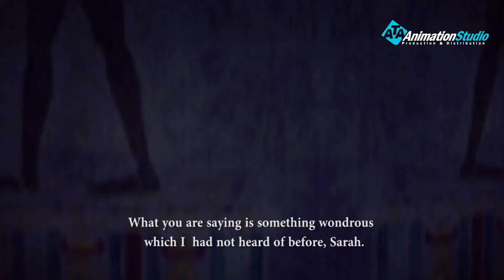Khalil Allah - Episode 16 (English & French Subtitle)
Khalil Allah Series Episode 16
Khalil Allah Series HD (English & French Subtitle)
تدور أحداث المسلسل حول حياة إبراهيم عليه السلام منذ ولادته وحتى وفاته مع ذكر بعض الأنبياء المعاصرين عليهم السلام مثل لوط عليه السلام واسماعيل عليه السلام المسلسل يتكون من ثلاثين حلقة و مدة كل حلقة عشرون دقيقة.
English: The events of Khalil Allah series revolves around the life of the Prophet Abraham from birth until his death with including some other contemporary prophets, peace be upon them. Such as Lot peace be upon him and Ismail peace be upon him, serial consists of thirty episodes and the duration of each episode twenty minutes.
French: Les événements de la série de Khalil Allah tournent autour de la vie du prophète Abraham, De la naissance à la mort y compris d'autres prophètes contemporains, la paix soit sur eux. Comme Lot paix soit sur lui et Ismail paix sur lui, série se compose de trente épisodes et la durée de chaque épisode vingt minutes.